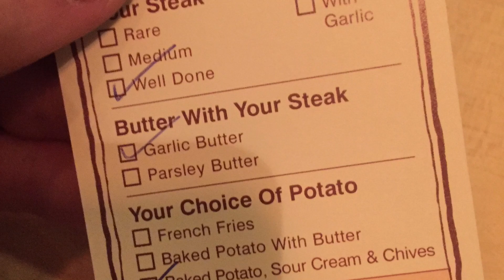Quick Copenhagen City Break